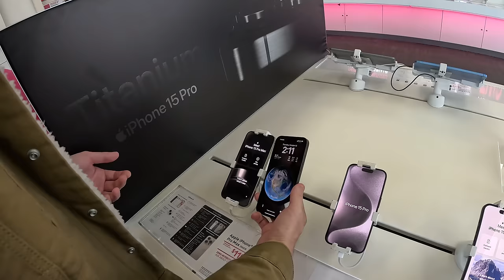Bir Senede Son Model Araba Alan Türk! (Chicago - Amerika) 🇺🇸 ~607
Bir Senede Son Model Araba Alan Türk! Amerika'nın Illinois Eyaletinde bulunan Chicago'da 1 senedir yaşayan Rıdvan'ın hayatını sizlere gösterdim. Kazancını Uber'den sağlayan Rıdvan tek başına yaşıyor ve son model arabasıyla gezebiliyor. İyi seyirler

00:00 Giriş
06:20 Üniversite arkadaşım Can ile buluştuk
09:40 Chicago'yu geziyoruz
19:00 Simcard alıyoruz (70 dolar)
21:32 Rıdvan'ın evi
28:30 Meksika mahallesine gidiyoruz
31:45 Çıkış

Merhaba ben Oğuzhan Tıraş. 71. Ülkem olan Amerika'dayım. Dünya üzerinde bulunan 197 ülkeyi bu kanalda içerikler üreterek gezeceğim. Seyahatim esnasında çektiğim günlük videolarımda farklı kültürleri ve ilginç hayatları sizlerle paylaşıyorum. Amacım sizlere seyahat ve dünyamızın güzellikleri konusunda ilham olmak.